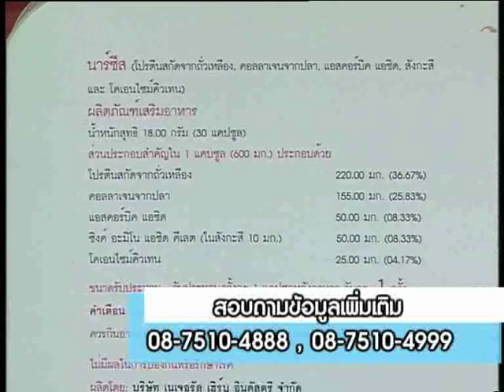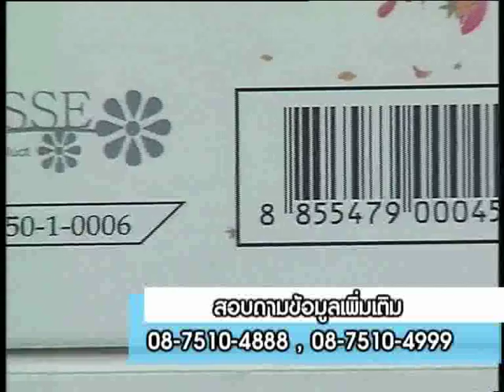Master Sookky 12-03-54 : นาซีส 001 .mp4